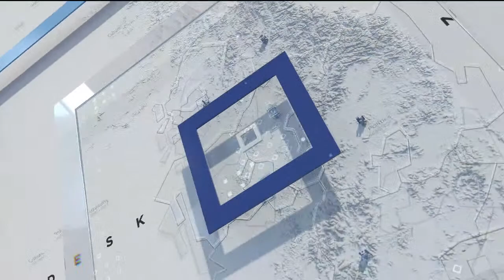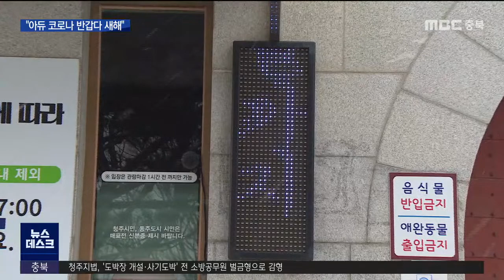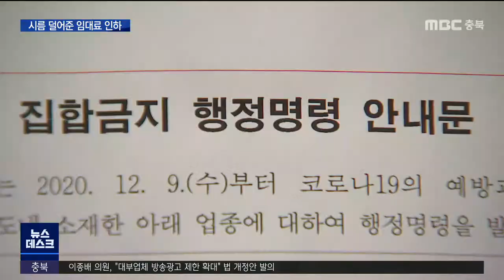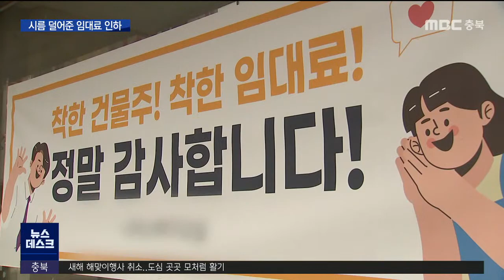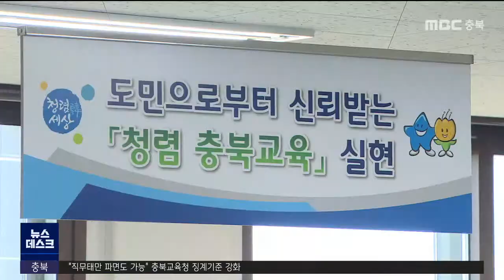다시보기(청주)ㅣ뉴스투데이 충북ㅣ2021년 1월 1일